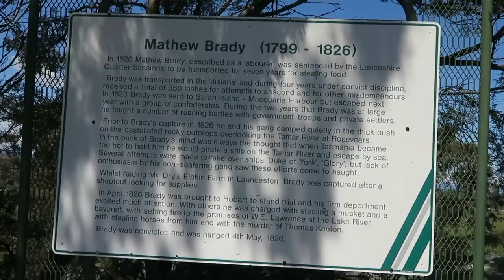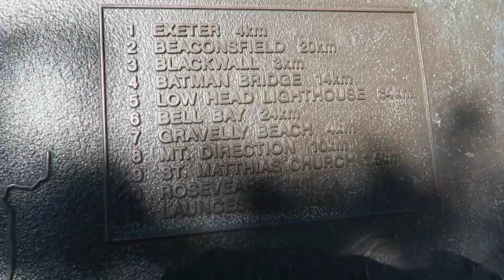Brady's Look Out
Still feeling like crap ... we head out to the famous Bush Rangers lookout Matthew Brady.  it was at this spot that he planned his crimes and hid from authorities

Josh: XVendettta
Emma : XVemmix